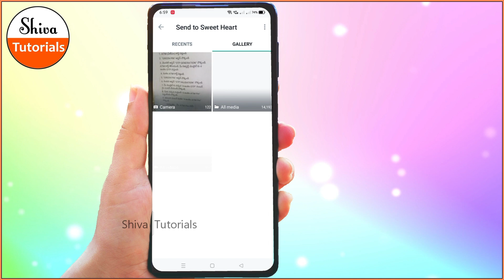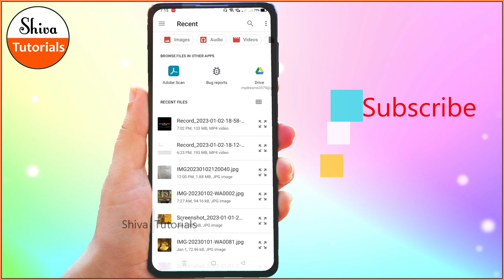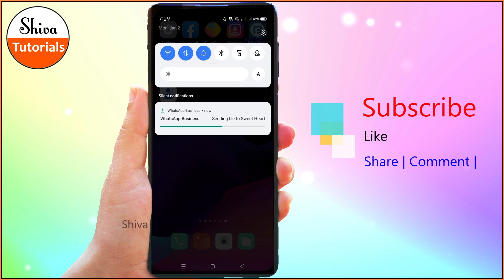How to send large video on whatsapp in telugu, how to send long video on whatsapp, android, mobile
WhatsApp లో ఎంత పెద్ద video అయినా సరే క్వాలిటీ తగ్గకుండా పంపించుకోండి ఇలా.

how to send large video on whatsapp in telugu
send large video on whatsapp
how to send full movie on whatsapp
how to send 10 min video on whatsapp in telugu
how to send slow motion video on whatsapp in telugu
how to send large video on whatsapp
how to send long video on whatsapp in telugu
how to send full video in whatsapp in telugu
how to send big video on whatsapp in telugu
how to send large videos on whatsapp
how to send full video on whatsapp
how to send large files on whatsapp
send large video on whatsapp without any app
how to send large video file through whatsap

Friends Be Ready for Next Tutorials.